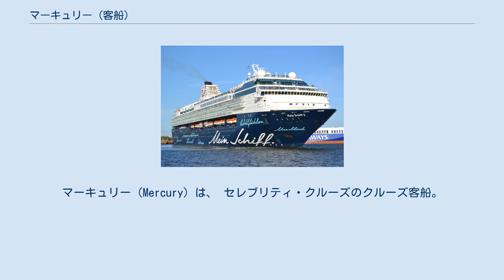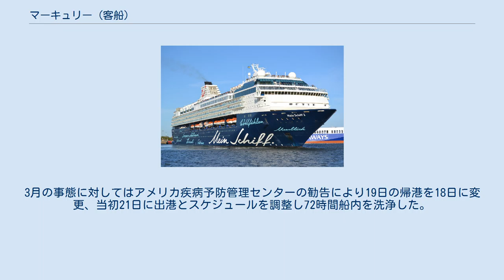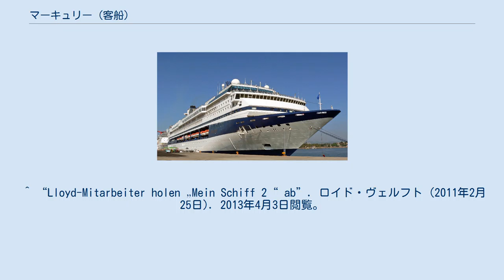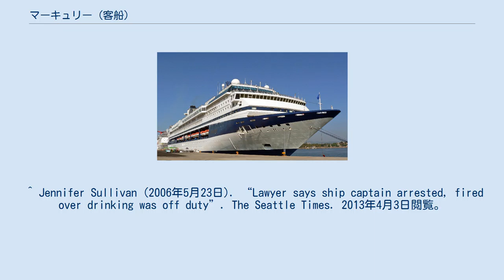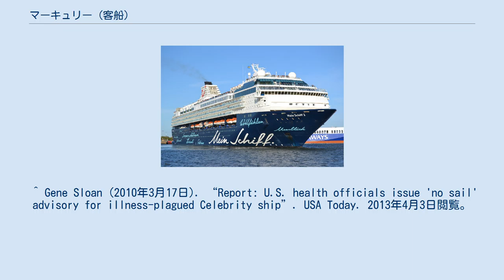マーキュリー (客船)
セレブリティ・クルーズの客船
マーキュリー（Mercury）は、 セレブリティ・クルーズのクルーズ客船。
2008年にセレブリティ・マーキュリー（Celebrity Mercury）と改名し、2011年にTUIクルーズのマイン・シフ2（Mein Schiff 2）となった。
 1997年、パーペンブルクのマイヤー・ヴェルフトにてセンチュリー級（他にセンチュリー、ギャラクシー）の3番船として建造された。
2008年、セレブリティ・マーキュリーに改名し、船籍をバハマのナッソーからマルタのバレッタへ変更した。
 2010年、当時セレブリティ・クルーズの保有する船の中で最も旧式となっていたセレブリティ・マーキュリーは、セレブリティ・クルーズの親会社ロイヤル・カリビアン・インターナショナルとドイツのTUI AGの合弁企業TUIクルーズに移籍することになった。
2011年2月をもってセレブリティ・クルーズでの運航が終了し、ロイド・ヴェルフトによってブレーマーハーフェンで3月14日から4月20日にかけて改装が行われた。
マイン・シフ2と改名された本船は2011年5月14日に再就航した。
 2006年には、当時の船長が勤務中にアルコール検査により規定以上の血中アルコール濃度が検出され、飲酒運転として逮捕されている。
 2010年2月には、乗客1833人中411人（後に1838人中435人とCNNにより報道された）、乗員843人中32人が感染するという大規模なノロウイルスの感染が発生し、次いで3月には乗客1829人中406人、乗員857人中13人が感染した。
同様の事態が2009年の2回と合わせて2010年3月までに5回発生していた。
3月の事態に対してはアメリカ疾病予防管理センターの勧告により19日の帰港を18日に変更、当初21日に出港とスケジュールを調整し72時間船内を洗浄した。
 洗浄が完了し復帰したのは23日のことであり、続く航海ではキャンセルにより乗客を1067人に減じたものの、感染者は問題ない数値とされる6人にとどまった。
 ^ a b c d Asklander, Micke. “M/S MERCURY (1997)”. Fakta om Fartyg. 2013年4月3日閲覧。
 ^ “Position und Webcam der Mein Schiff 2”. TUIクルーズ. 2013年4月3日閲覧。
 ^ “Celebrity Cruises: Mercury to leave the fleet in February”. USA Today (2010年6月1日). 2013年4月3日閲覧。
 ^ “Lloyd-Mitarbeiter holen „Mein Schiff 2“ ab”. ロイド・ヴェルフト (2011年2月25日). 2013年4月3日閲覧。
 ^ “Umbau zum Wohlfühlschiff "Mein Schiff 2" in der Lloydwerft Bremerhaven”. 2013年4月3日閲覧。
 ^ “"Mein Schiff 2" in der Hafencity getauft!”. Hamburger Morgenpost (2011年5月14日). 2013年4月3日閲覧。
 ^ “Die Schiffstaufe der Mein Schiff 2”. TUIクルーズ. 2013年4月3日閲覧。
 ^ Jennifer Sullivan (2006年5月23日). “Lawyer says ship captain arrested, fired over drinking was off duty”. The Seattle Times. 2013年4月3日閲覧。
 ^ “Cruise ship back in U.S. after 435 get sick”. CNN (2010年2月26日). 2013年4月3日閲覧。
 ^ “Taking a Cruise? How to Stay Healthy on the High Seas”. アメリカン・ブロードキャスティング・カンパニー (2010年3月17日). 2013年4月3日閲覧。
 ^ a b c “Outbreak Updates for International Cruise Ships”. アメリカ疾病予防管理センター. 2013年4月3日閲覧。
 ^ a b Jim Walker (2010年3月21...